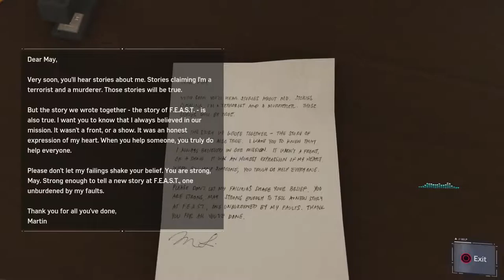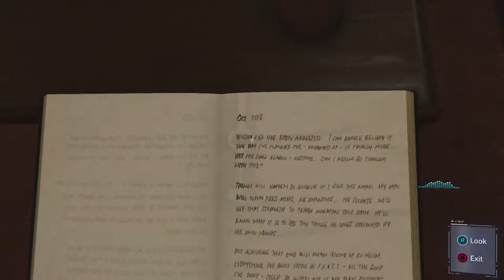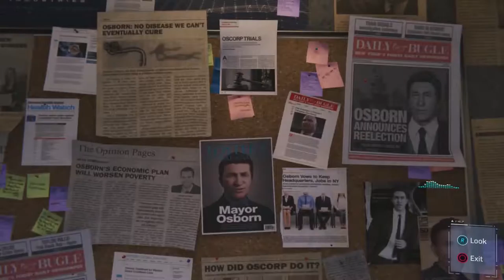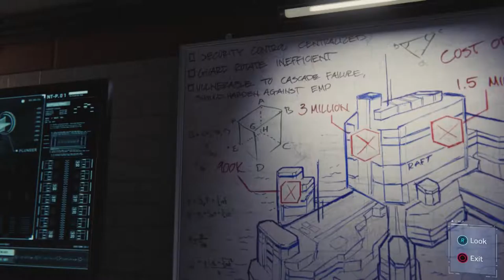DO YOU KNOW I'M SPIDER-MAN? - Spider-Man #10